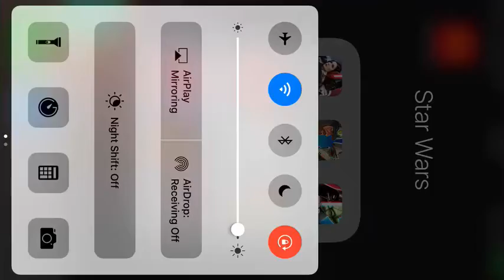Iron Blade-Fortress LvL 8 20 vs.Me!